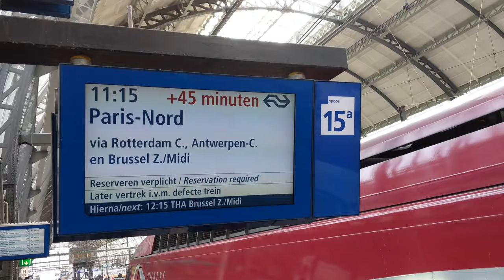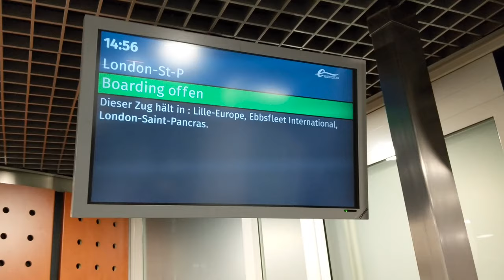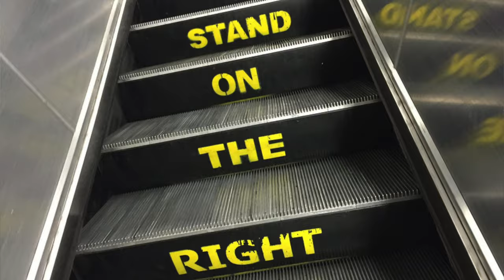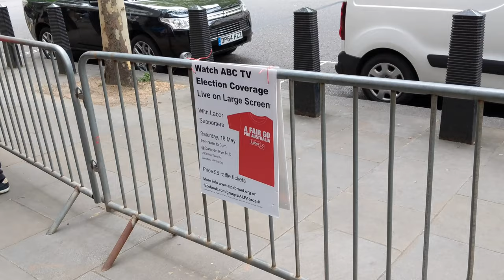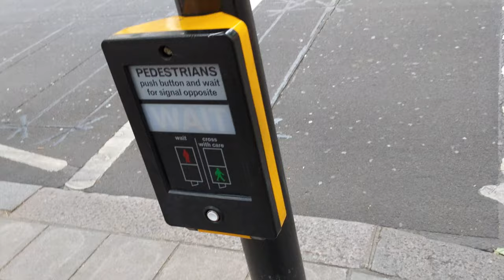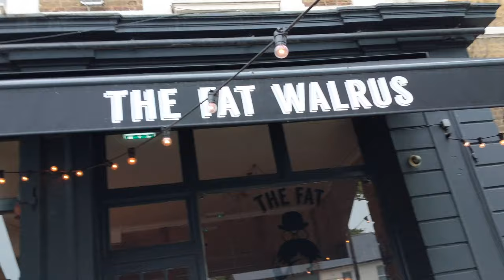I went to London to vote at the High Commission of Australia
Tom and Shashi, my favourite Brits, are having a Eurovision party! So I'm packing my bags (including a giant cheese ball, which doesn't make an appearance in the video for some reason) and catching the Eurostar from Amsterdam to London. (Actually a Thalys to Brussels, but y'know).

Then on the other end of the trip, Tom shows me around town and we head to the Australian embassy to vote in the federal election.